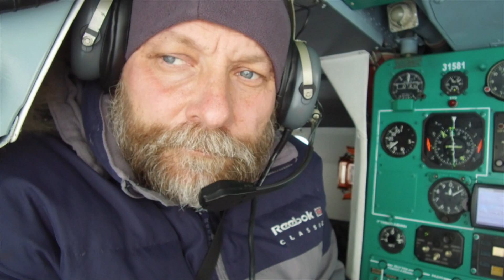Radio Mediametrics видео ролик для эфира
Видео ролик. Фрагменты фильмов "Режим полного погружения, "Живало - бывало", "До последнего дыхания...", АнтарктидА от А до А"